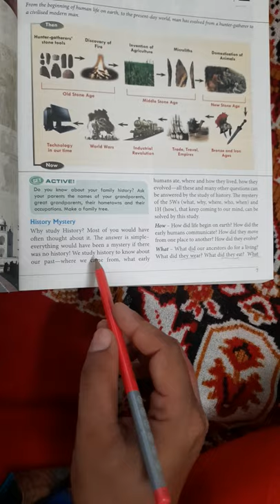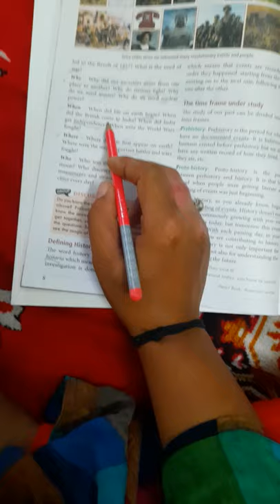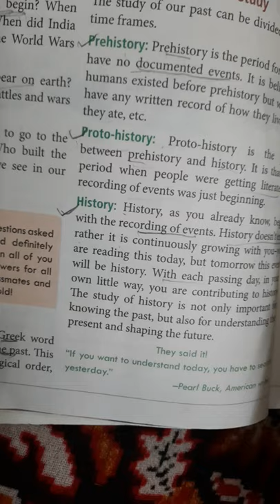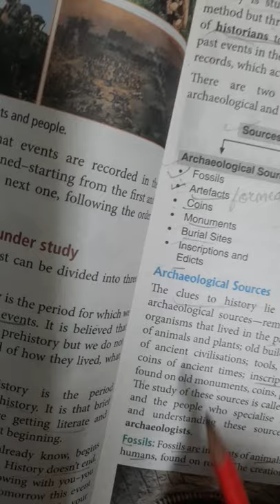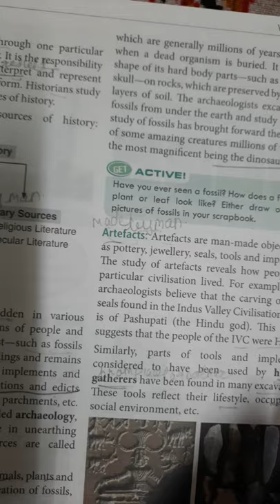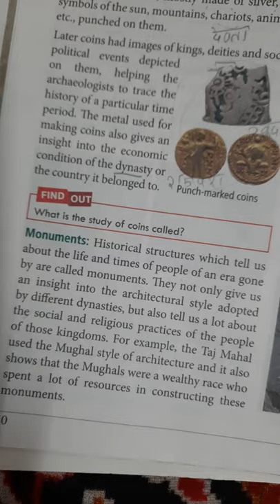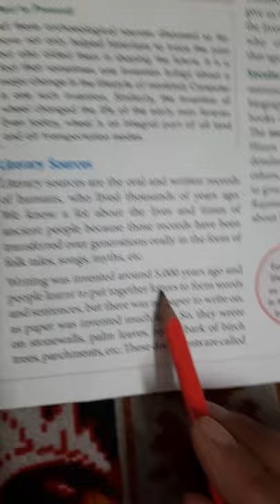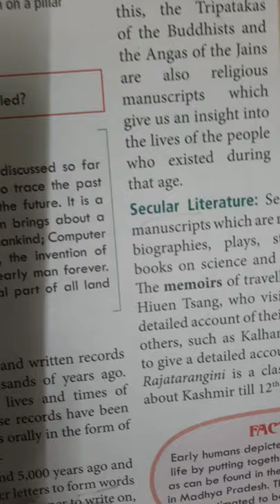class 6 chapter 1 Why History? part 1 social